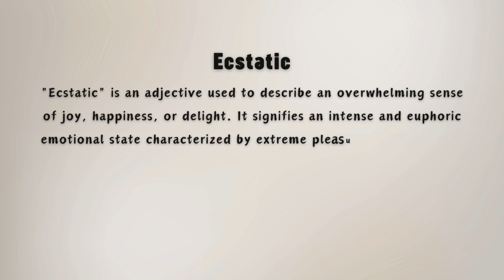What is the meaning of Ecstatic?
Discover the meaning of "ecstatic" in this short and concise video. We'll explain what this word means and how it can be used to describe intense feelings of happiness and excitement. This quick overview will help you understand the concept behind "ecstatic" and how it applies in everyday situations. Watch the video to enhance your vocabulary and gain a clearer understanding of this commonly used word.